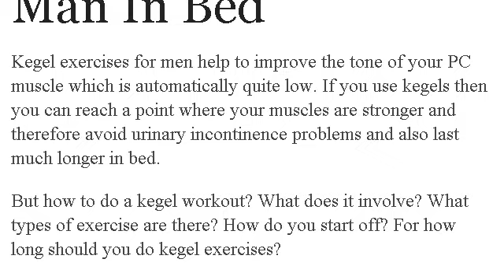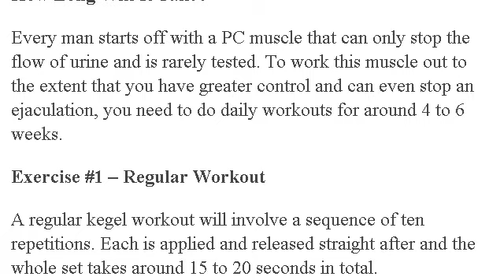Kegel Exercises For Men - Improve Your PC Muscle Toning And Be A Marathon Man In Bed